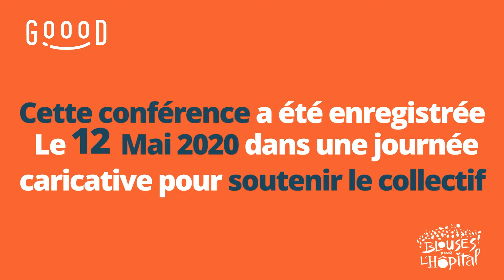Réflexivité Changez soi, les autres et le monde par Eric Bertrand et Ludovic Charlot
Echanges autour du concept de la réflexivité pour soi, pour les autres et pour notre Monde de "demain" après COVID-19.
Eric Bertrand évoque ainsi des sujets de transformation et de processus: comment travaille-t-on, comment apprend-t-on et quel est le rapport combiné entre apprentissage et changement de pratiques et transformation organisationnelle ?
Et aussi de sens, c'est-à-dire: ode construction des finalités, des directions et des significations plus ou moins explicites, plus ou moins conscientes, poursuivies par des sujets, des groupes, l’organisation, dans les deux champs du travail et de l'apprenance, il est question de transformation des schèmes et perspectives de sens chez le sujet apprenant.